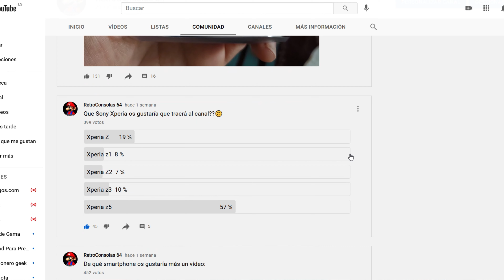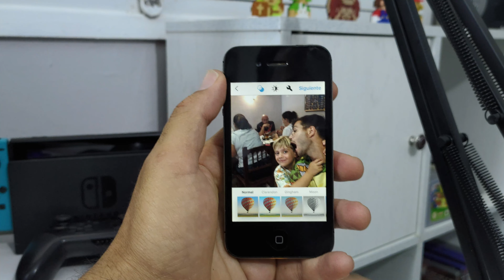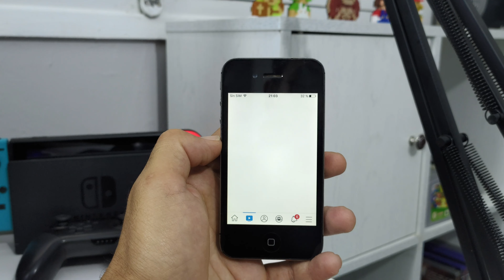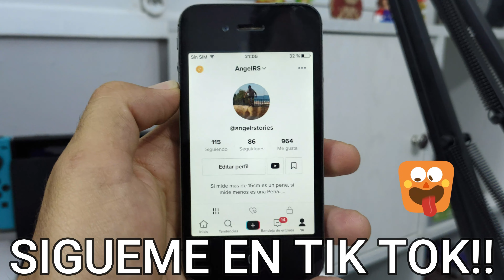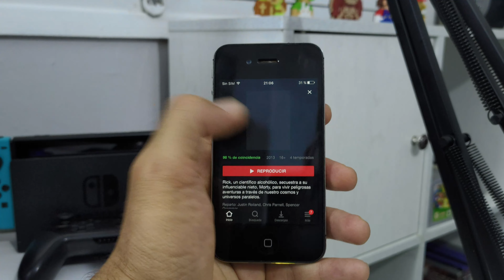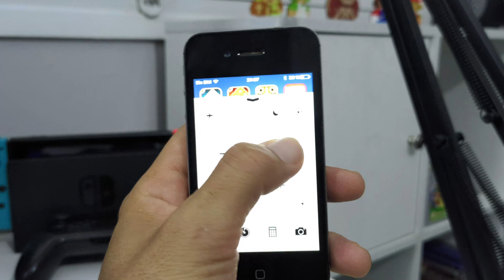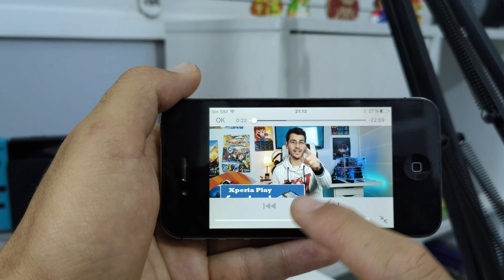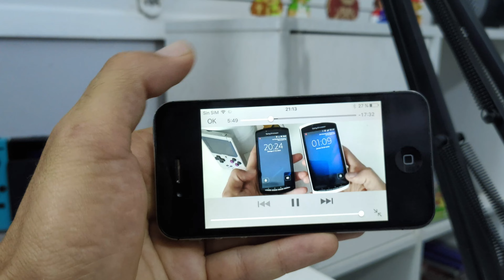Usar el iPhone 4s en la ACTUALIDAD??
Un video que trata del uso iphone 4s en 2021 tras 10 años desde su lanzamiento.